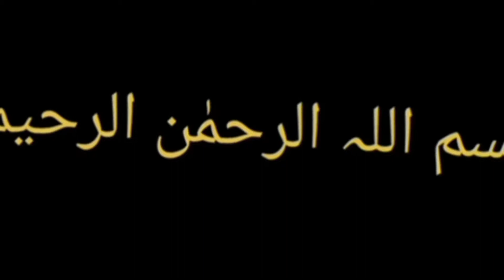Latest New Baby Net Frock Designs | How to create Branded frocks